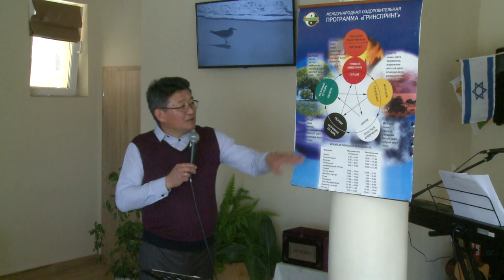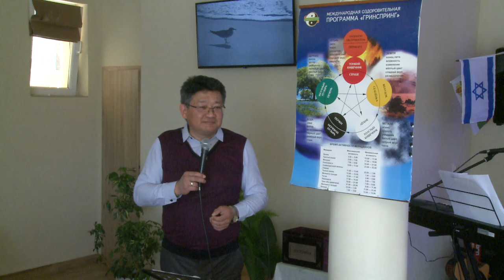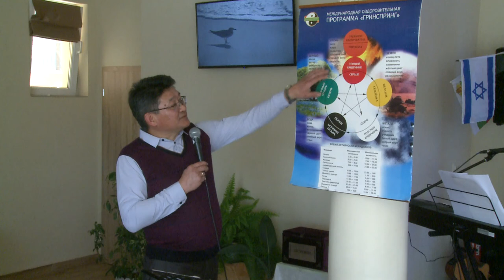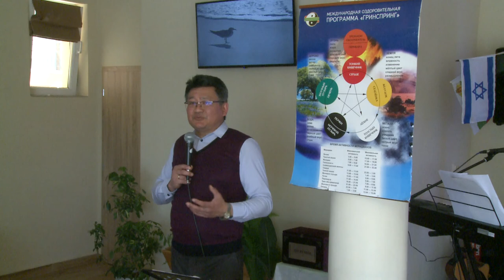Мы из системы Творца. Проповедует пастор Геннадий Ни.